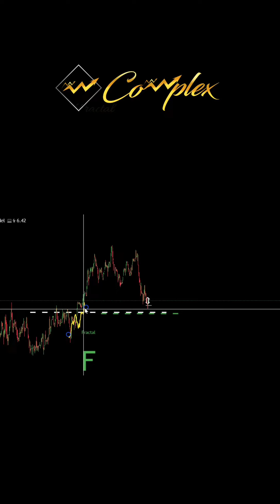شرح الفراكتل على الشارتات المالية بطريقه مبسطة الذكاء الصناعيAiمستوى جامعي ليس للمبتدئين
دورات تدريبية لكافة المستويات

تواصل تلغرام